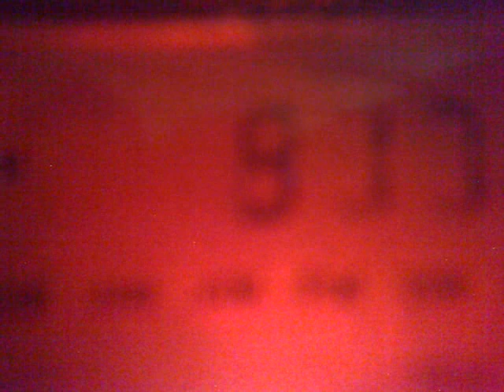1404201930014 MW DX 917 kHz - Radio Gotel Yola, Nigeria